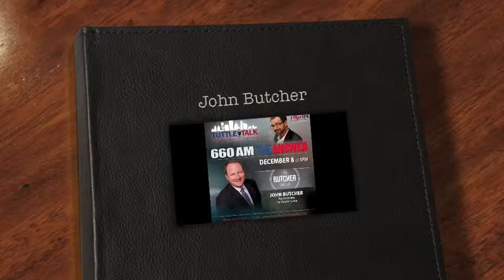Hear John Butcher Talk About "For Sale By Owner" and more on Tuttle Talk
John Butcher of Coldwell Banker talks about the advantages of having a Realtor on your side rather than trying to list and sell your home on your own. Want to sell your home for more money? Hire a Realtor!